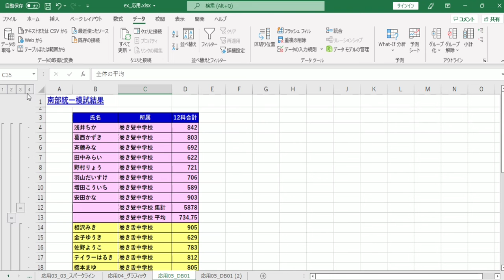Excel 集計 アウトライン 小計 転職準備に!データベース[sq_exAd_05_01]DB